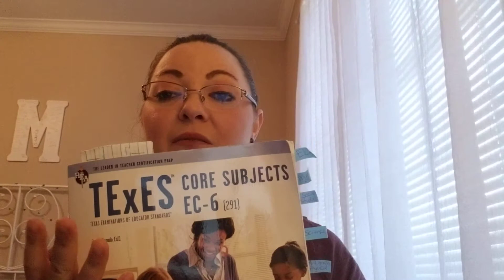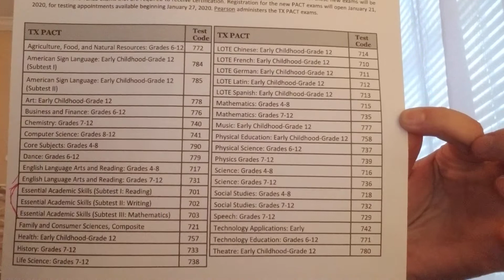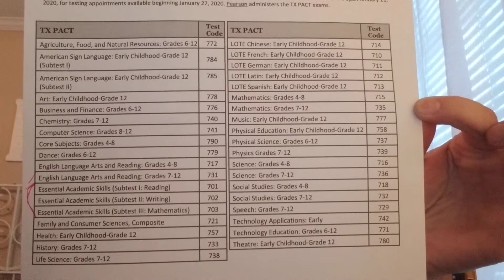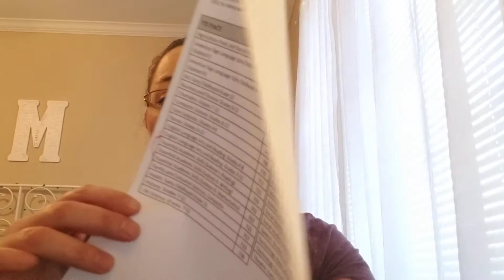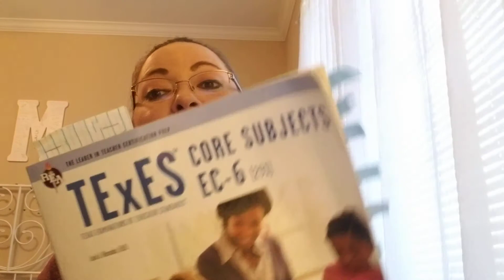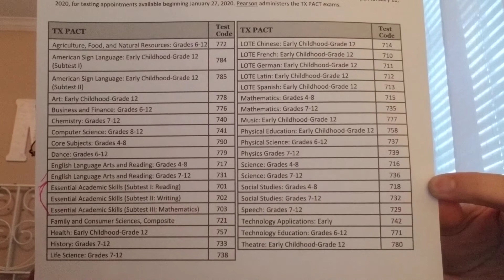Update! Changes in 2020.